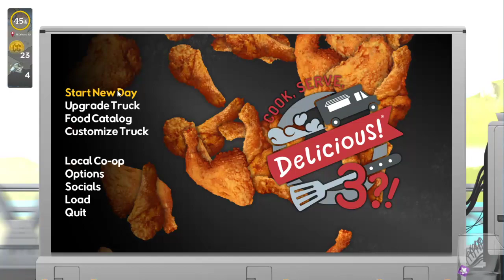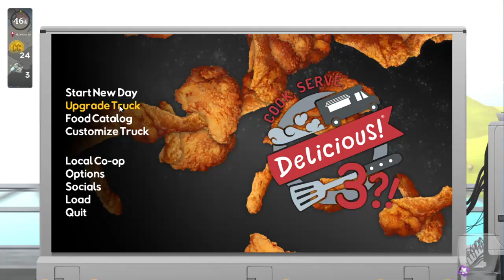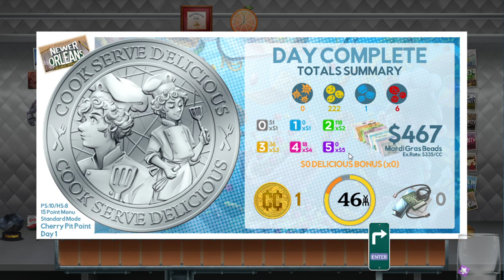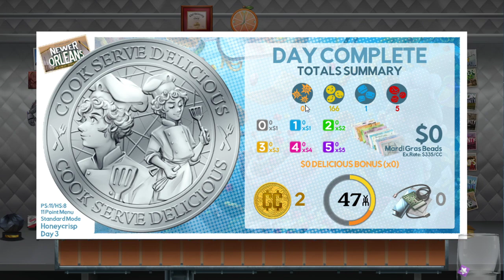Stream 15 - Cook, Serve, Delicious! 3?!